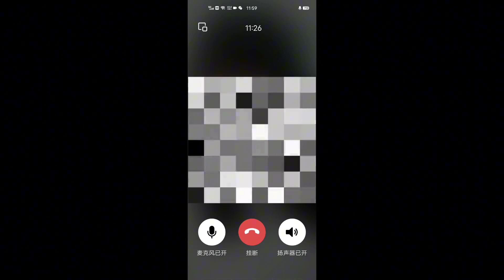头婚脱离苦海，二婚又跳入火坑！坚决支持离婚，我这样做对吗？